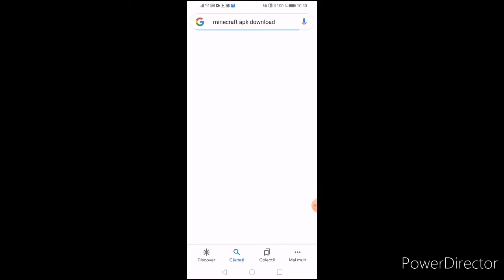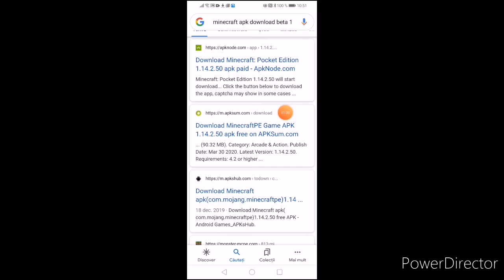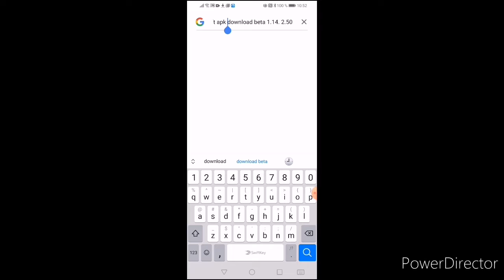Cum sa instalezi maincraft (apăsați pe descriere)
Dacă va apare ceva apăsați pe da cânt apăsați sa se încarce va apare ceva și de aia apăsați pe butonul da și va apare o saceata sa se încarce după ai va apare nu se poate instala apăsați pe saceata și iar apare ceva apăsați pe da cam atât sa va distrați pe maincraft!